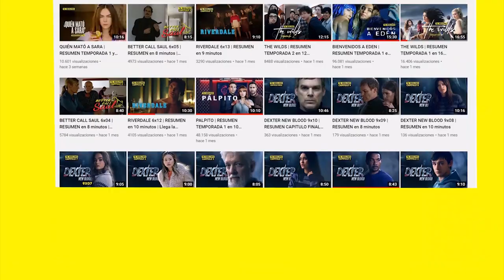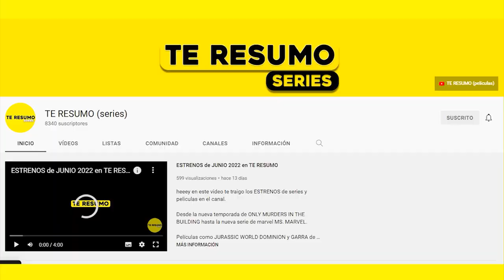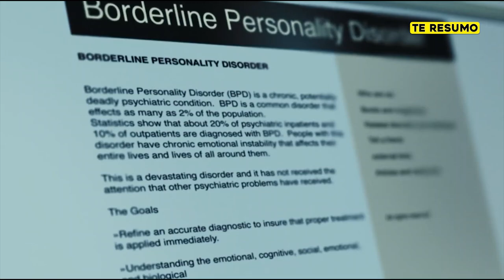LA HUERFANA | RESUMEN en 14 minutos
heeey en este video te resumo LA HUERFANA en minutos. LA HUERFANA 2 resumen en minutos. La huerfana 2022 resumen en minutos.

La huérfana (Orphan originalmente en inglés) es una película estadounidense de drama y suspenso de 2009 dirigida por Jaume Collet-Serra y protagonizada por Vera Farmiga, Peter Sarsgaard e Isabelle Fuhrman. El filme narra la historia de una pareja que adopta a una niña pero detrás de su dulce apariencia, esconde un oscuro secreto. La huérfana fue producida por Joel Silver y Susan Downey, de Dark Castle Entertainment, por Leonardo DiCaprio y Jennifer Davisson Killoran, de Appian Way Productions. La película fue estrenada en los cines de Estados Unidos el 24 de julio de 2009.

Devastada por la perdida del bebé que estaban esperando, Kate y su marido deciden adoptar a una niña en el orfanato local. Sin embargo, al poco tiempo de tener a la pequeña en casa, la niña no parece ser tan inocente como Kate cree.

Resumen de LA HUERFANA en 10 Minutos (más o menos). Por si no la viste o la dejaste a la mitad, Yo te Cuento LA HUERFANA mas en minutos. LA HUERFANA en español de Netflix. Pelicula de Netflix, LA HUERFANAS te la resumo así nomás.

and research.